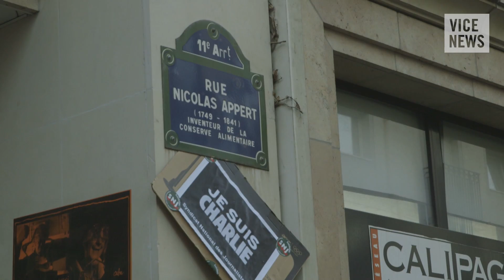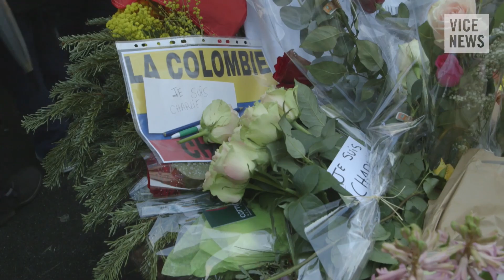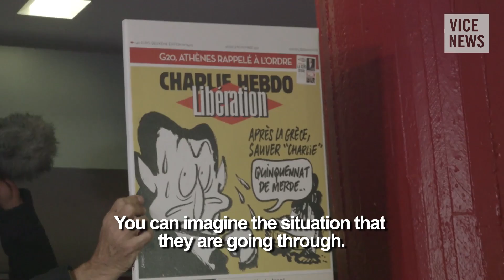Supporters, Demonstrators, and Libération: Paris Gun Attack (Dispatch Two)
The first week of 2015 turned tragic when three masked gunmen stormed the Paris offices of satirical magazine Charlie Hebdo killing 12 people, including some of France’s most prominent cartoonists, and injuring many more.

In this dispatch, VICE News correspondent Milène Larsson speaks to Hassen Chalghoumi, imam of Drancy mosque, who joins the chorus condemning the attack, and visits Place de la Bourse, where a demonstration by far-right group Riposte Laïque was planned.

Read "'Charlie Hebdo' Massacre Suspects Dead as French Police End Double Hostage Crisis"

In Photos: 'I Am Charlie' Vigil Held In Paris for Murdered 'Charlie Hebdo' Journalists

Read "Suspected French Magazine Shooting Gunman Featured In 2005 Jihad Documentary"

Read "Paris on Lockdown as Anti-Terror Police Comb Nearby Countryside for 'Charlie Hebdo' Gunmen"

Read "Paris Presents United Front After 'Charlie Hebdo' Massacre as Islamophobia Fears Creep In"